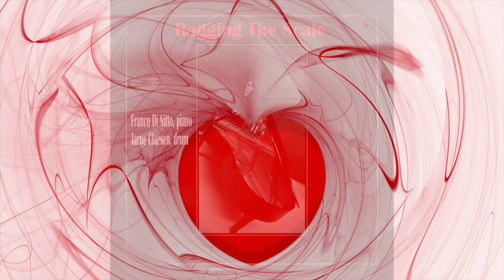Tribute to Katsuhisa Hattori - Played and Arranged by Franco Di Nitto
Tribute to the Japanese composer Katsuhisa Hattori - Franco Di Nitto
"Plain in May"
Franco Di Nitto International Productions
2022